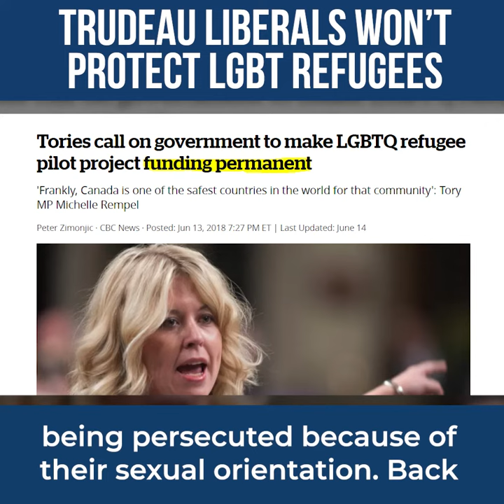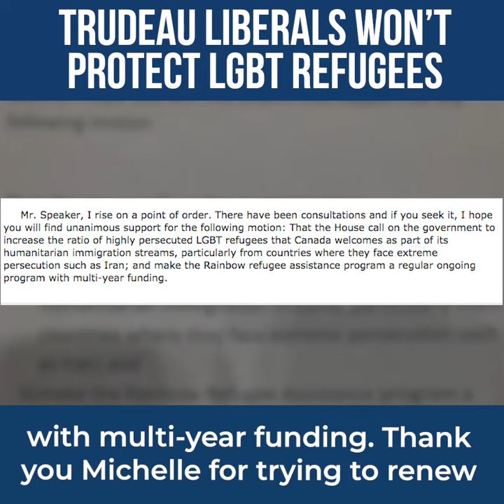Trudeau Liberals Fail LGBT Refugees | Jason Kenney